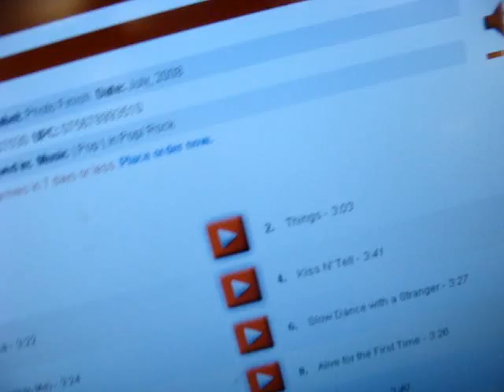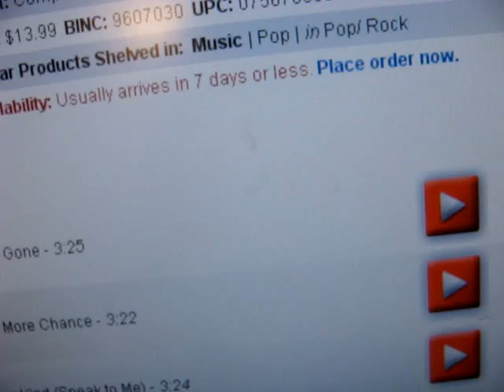Danger Radio and Cute Is What We Aim For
personal video. gtfo now